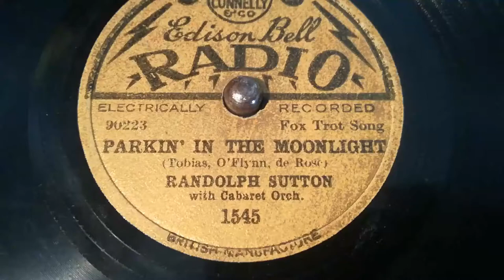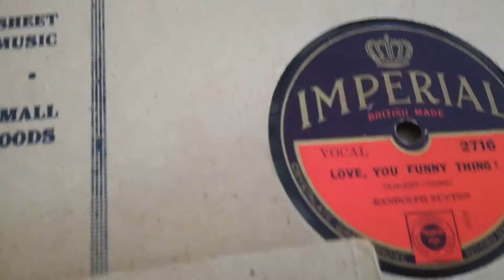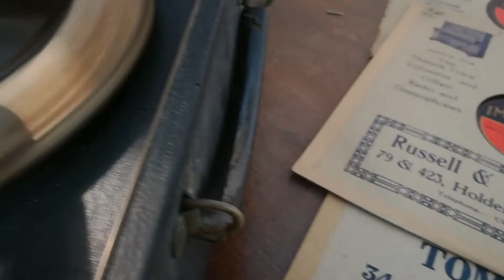Parkin' In The Moonlight - Randolph Sutton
Randolph Sutton's recording career began in 1927 on Edison Bell Winner. From 1928 Randolph was also featured on their Radio label. This was to be his last record for Radio  which appeared towards the end of 1931. He appeared on only two of the later gold labelled Radio issues. The other is shown in the video.
Always cheerful and sometimes slightly naughty most of his Radio records sold well but the later ones, like many on that label are more difficult to find.